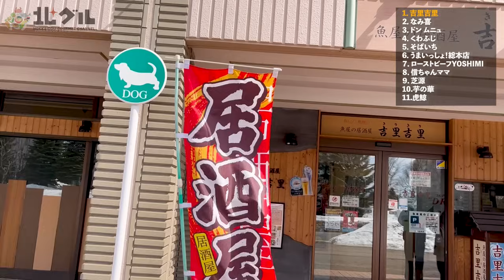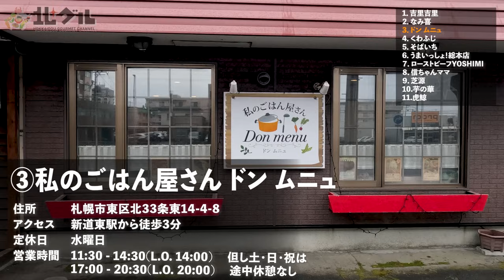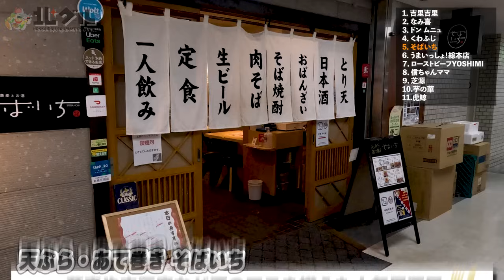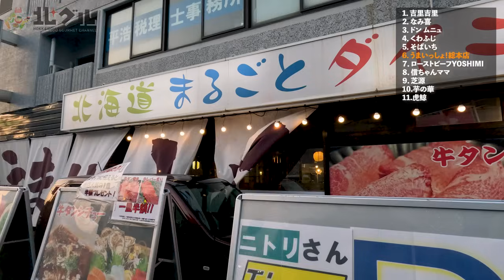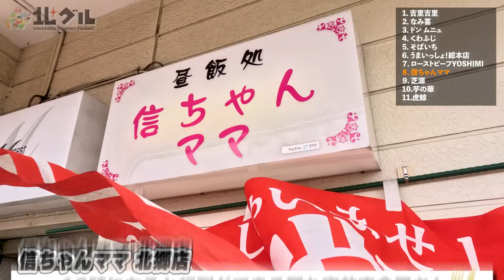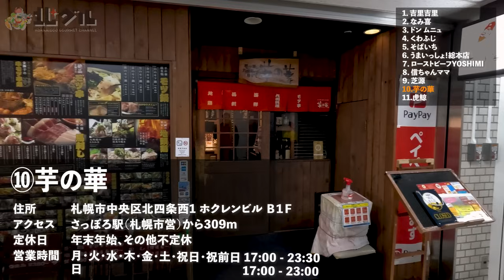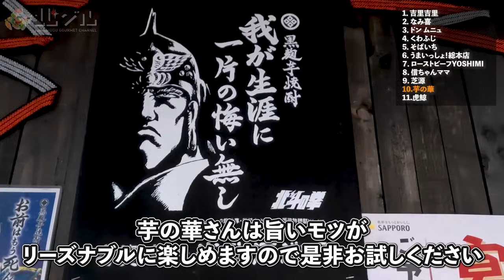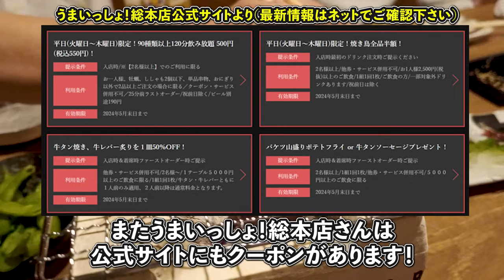「札幌人気飲食店１１店」５月版ダイジェスト・激安海鮮ランチ、特盛十割蕎麦、極厚スパカツ、激安美麗オムライス、肉塊トンテキ、9品絢爛中華ランチなど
北グルで５月に紹介したお店紹介動画１１本を、ダイジェストにして１本にまとめました。時間の無い方、気が付いたら見逃してしまっていた方など、是非この機会にチェックしてみてください！

0:15 オープニング
0:36 1店舗目　吉里吉里
3:27 2店舗目　なみ喜
6:41 3店舗目　ドン ムニュ
9:03 4店舗目　くわふじ
11:40 5店舗目　そばいち
15:39 6店舗目　うまいっしょ！総本店
19:11 7店舗目　ローストビーフYOSHIMI
21:24 8店舗目　信ちゃんママ
23:50 9店舗目　芝源
26:05 10店舗目　芋の華
30:35 11店舗目　虎鯨
33:32 まとめ

個々の店舗の紹介動画はコチラ